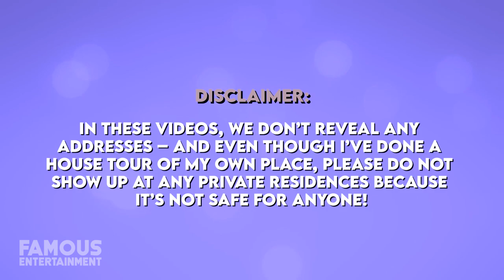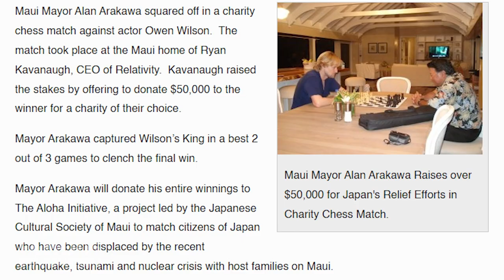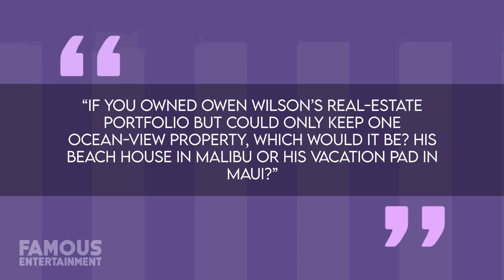Owen Wilson | House Tour | $5.8 Million Maui Mansion & More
When he’s not living in Los Angeles, odds are you’ll find Owen Wilson spending a fair amount of time on the North Shore of the Hawaiian island of Maui where he’s been known to drop a band or two during high-stakes poker games with some of his best friends in the biz, Woody Harrelson and Willy Nelson. After getting acclimated to the environment on the island, in 2007, Owen would snatch-up a pair of side-by-side land parcels, one of which was even ocean fronting – and combined them into one five-bedroom, five-and-a-half-bathroom, funky-looking contemporary bungalow that reportedly cost about $5.8 Million to build.